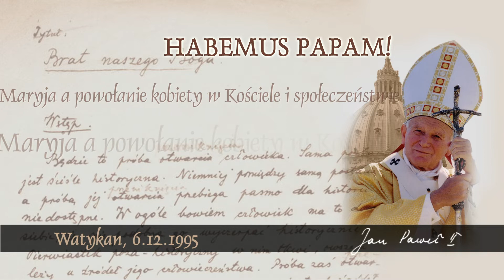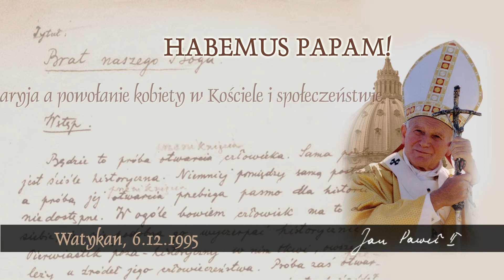Habemus Papam [592]: Maryja a powołanie kobiety w Kościele i społeczeństwie